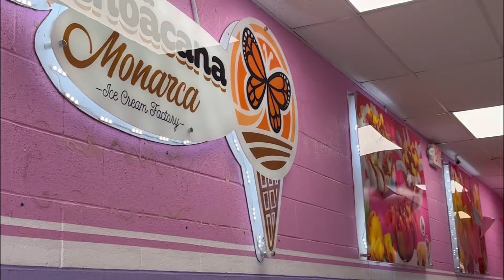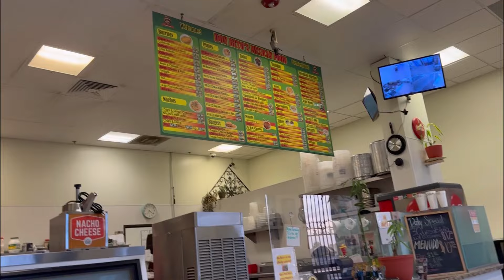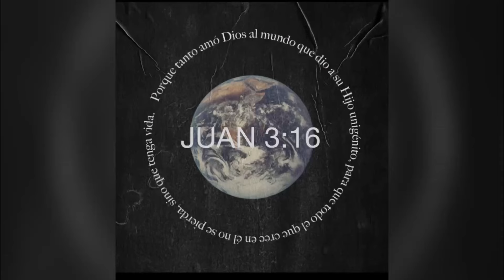Me quede sin voz | Armando el mini storage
✅Dar like

✅compartir